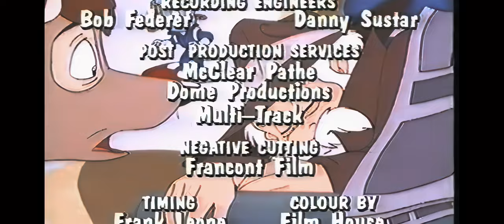THE CHRISTMAS GIFT OF LIGHT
The Soulmates in "The Gift of Light", also known as The Christmas Gift of Light, is a CBC animated Christmas special, produced by Soulmates Productions, that premiered on November 27, 1991.